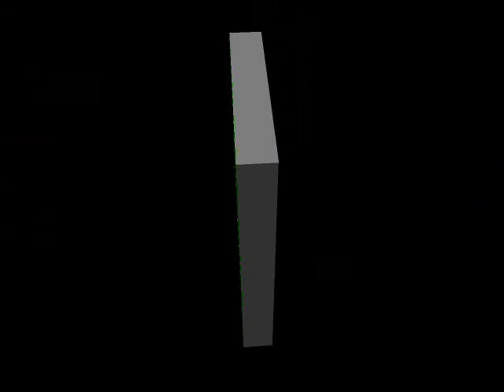5傳3 刷中路傳球 - Brush lane pass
5傳3 刷中路傳球 - Brush lane pass